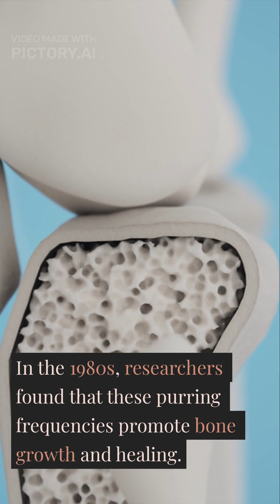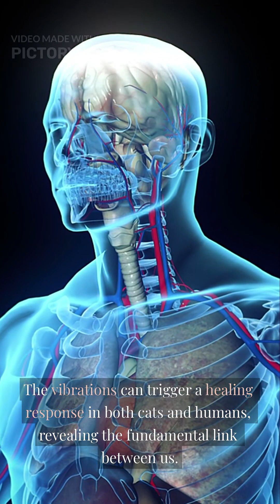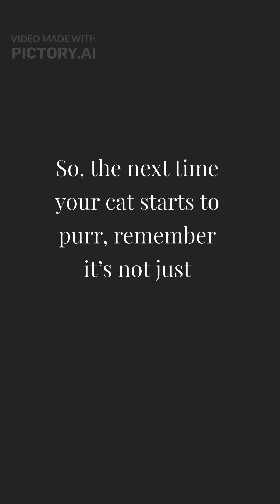"Your Cat's Purr Is Healing You—Here's Why"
Your cat's purr isn't just cute—it's a biological healing machine.
At 25-50 Hz, it triggers bone growth, reduces inflammation, and
lowers your blood pressure. This is nature's superpower.

Drop a 🐱 in the comments if your cat has healed you.